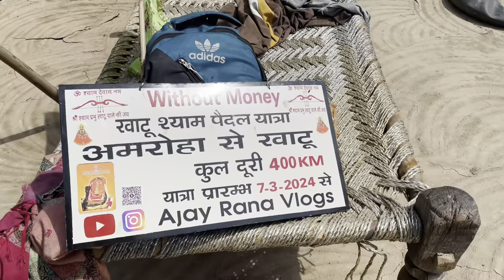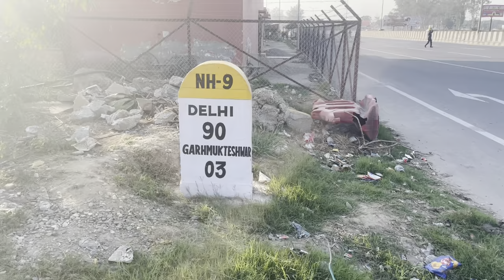खाटू श्याम पैदल यात्रा 🙏🏽khatu Shyam Paidal Yattra